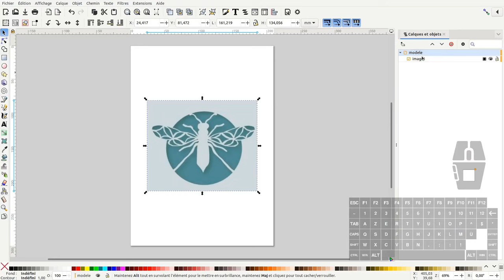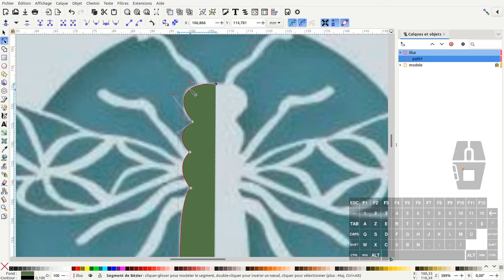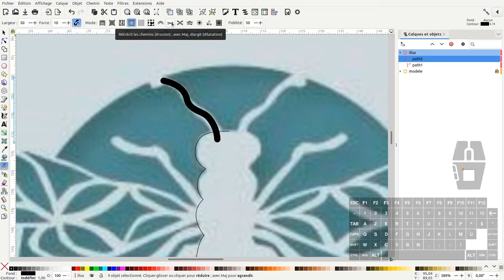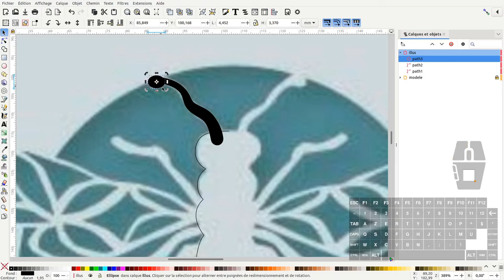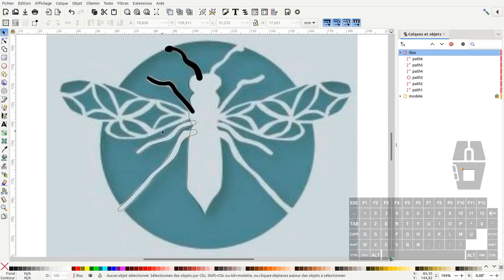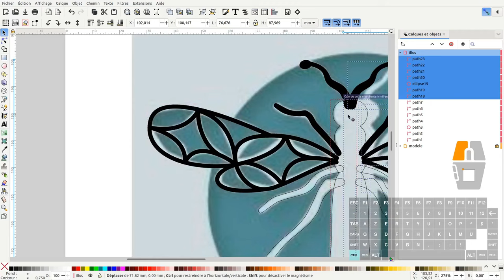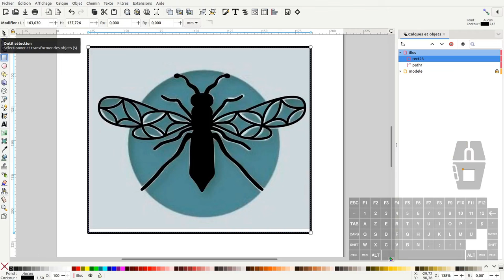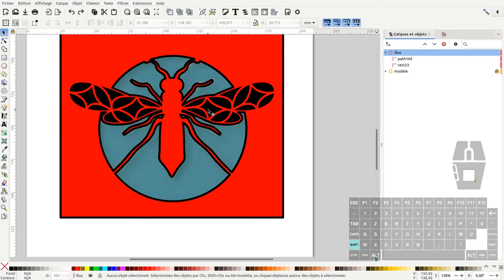Tuto inkscape : créer un pochoir "insecte" pour la découpe (Question/réponse)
Nous allons voir dans ce tuto comment créer un pochoir insecte pour réaliser une découpe avec une machine bois ou autre.